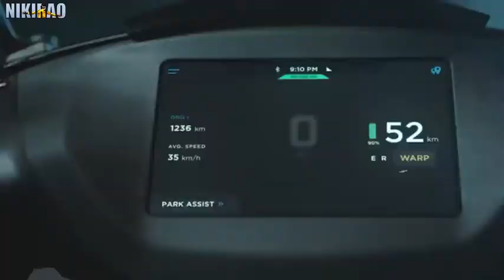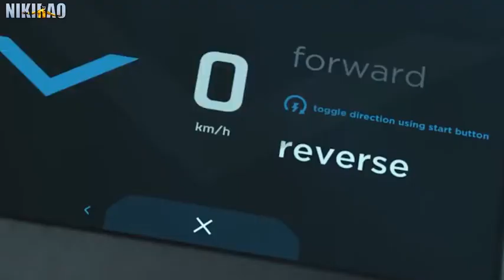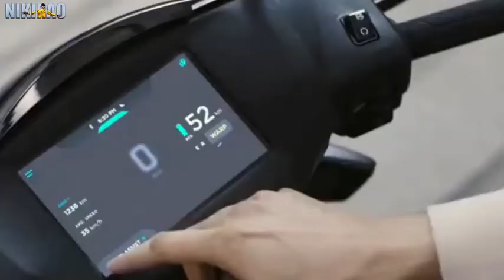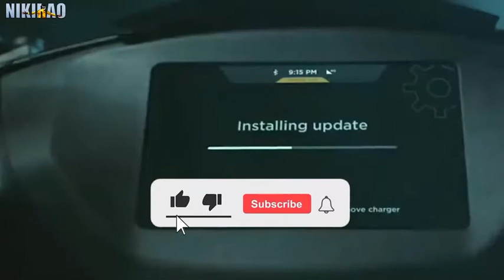Ather 450X & 450 Electric Scooter | Smart Eco Ride Mode in Ather | Ather Electric Scooter 2022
Ather इलेक्ट्रिक स्कूटर में मिला नया राइड मोड, लेटेस्ट अपडेट से शामिल होगा फीचर
इलेक्ट्रिक स्कूटर निर्माता कंपनी Ather ने एक लेटेस्ट अपडेट में एक नया SmartEco राइड मोड पेश किया है, जिसे डायनेमिकली रेंज और परफॉर्मेंस को एडजेस्ट करने के लिए डिजाइन किया गया है।

ख़ास बातें
Ather ने एक लेटेस्ट अपडेट में एक नया SmartEco राइड मोड पेश किया है।
Ather ऐप में यूजर्स को एथर लैब्स ऑप्शन को एक्टिवेट करना है।
SmartEco राइड मोड, इको और हाई स्पीड राइड मोड के बीच का रास्ता है।